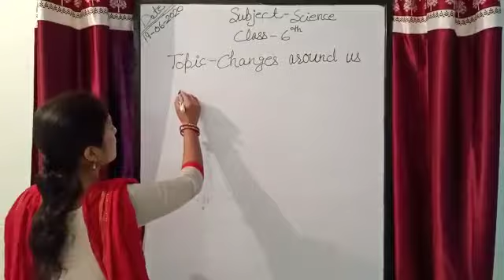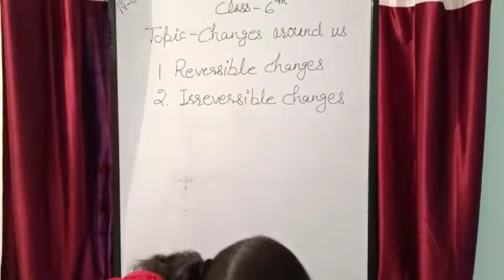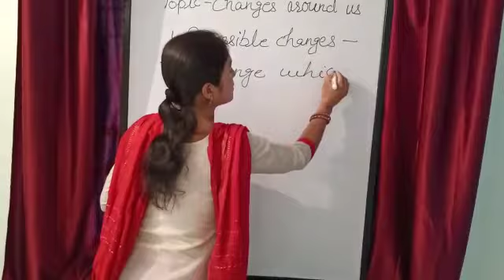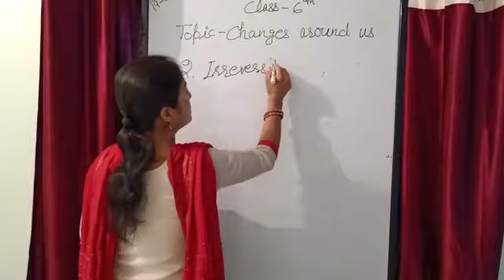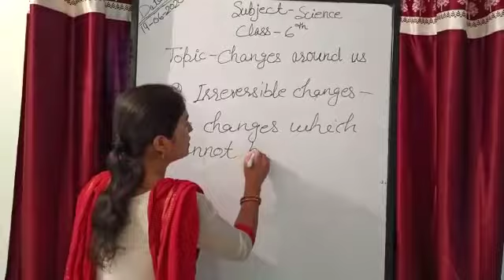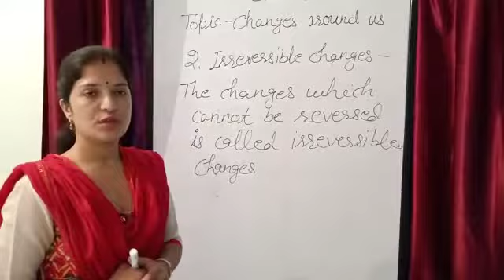Mrs Mansa teaching 6th class science topic changes around us